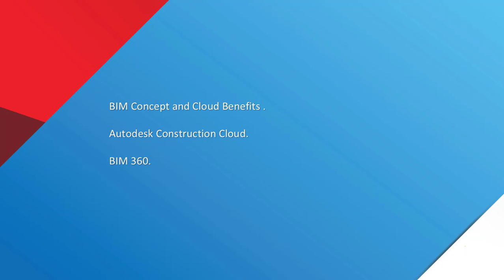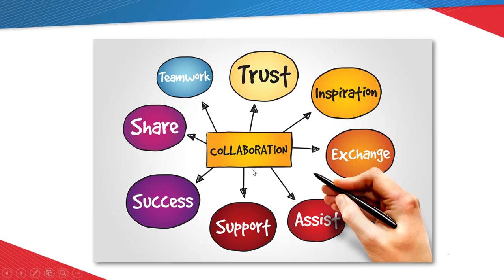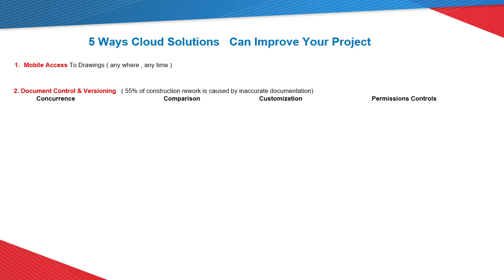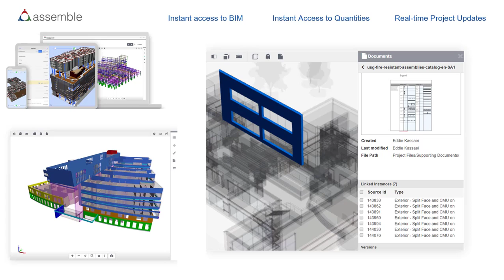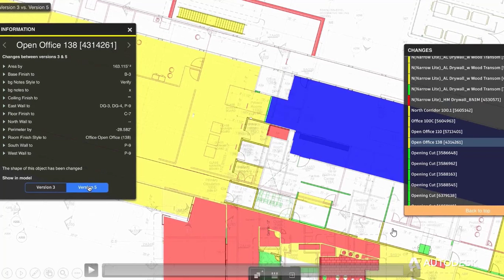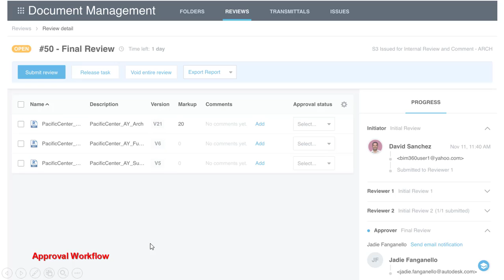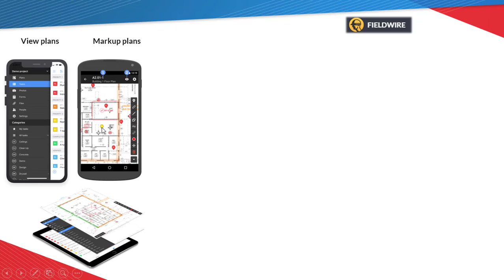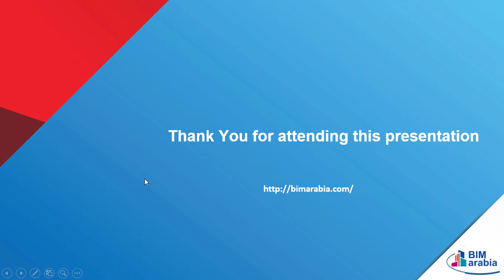Remote working with bim & Cloud